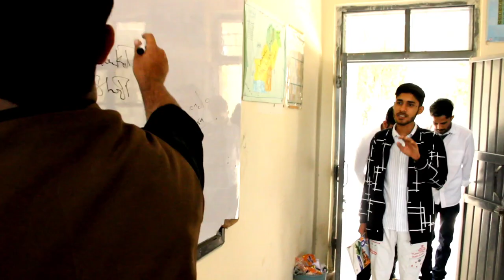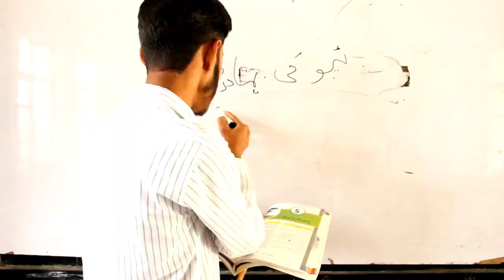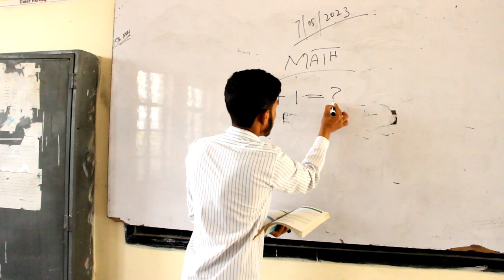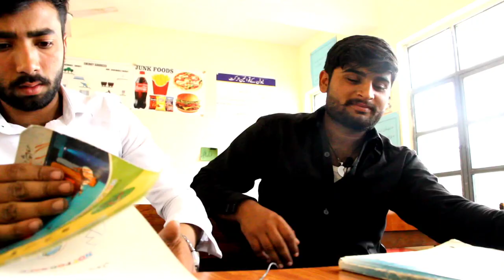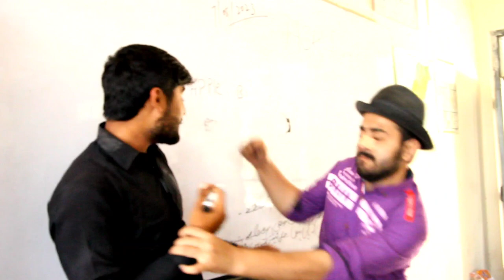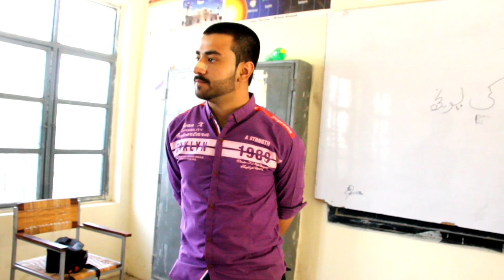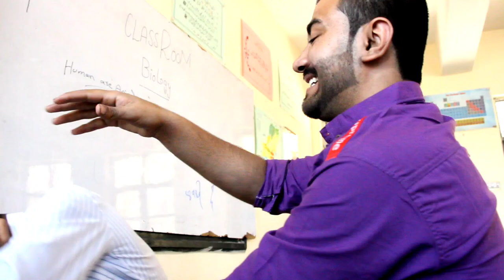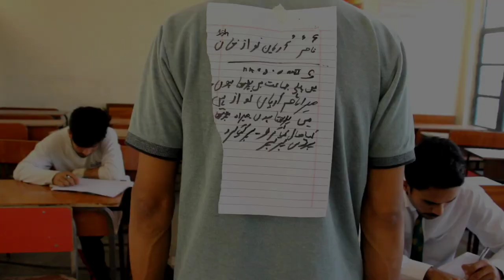CLASSROOM| Short Comedy skits By Hasan Saeed Khan| HSK FILMS PRESENTS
Classroom A comdey skits by Hasan Saeed
director and producer: Hasan Saeed Khan
Editor: Hasan Saeed Khan
HSK FILMS STUDIO